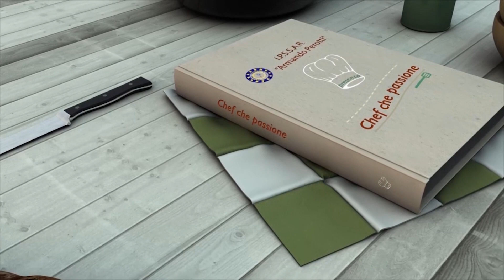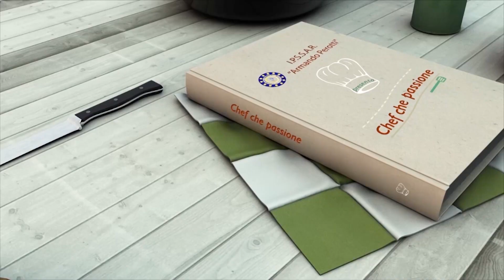TELEBARI CHEF CHE PASSIONE 2018-19 IPSSAR A.PEROTTI -BARI 1ma p